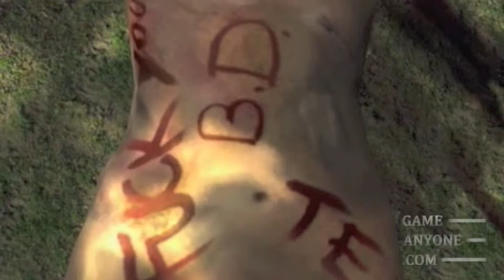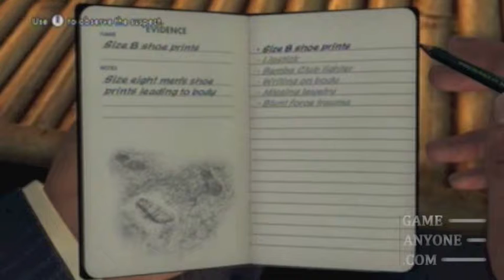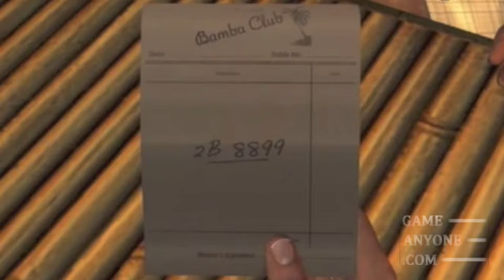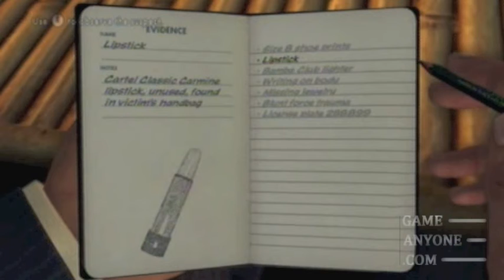Let's Play L.A. Noire: Part 18 "The Red Lipstick Murder"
In which we start our first homicide case and debate the possibility of a serial killer.